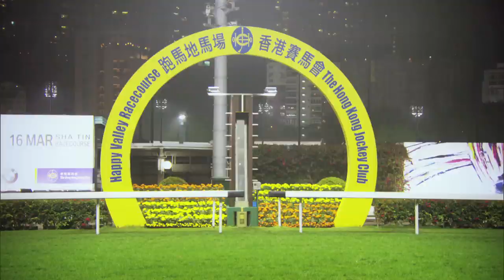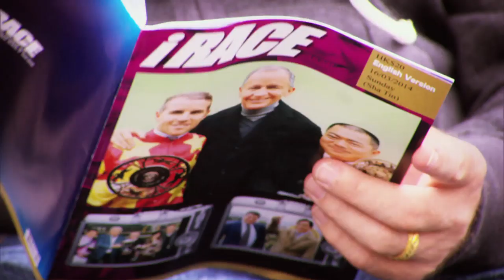Horse Racing in Hong Kong | Trans World Sport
A feature on the 2014 Champions Mile from Hong Kong.